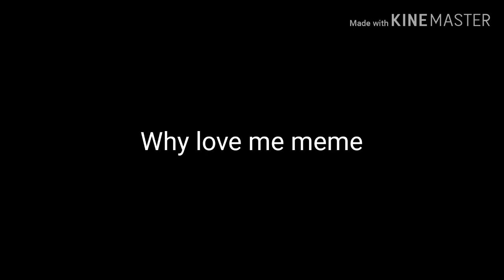Why love me meme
I tried :3